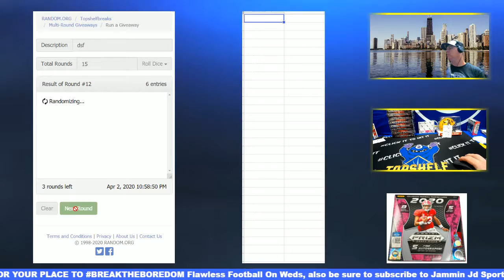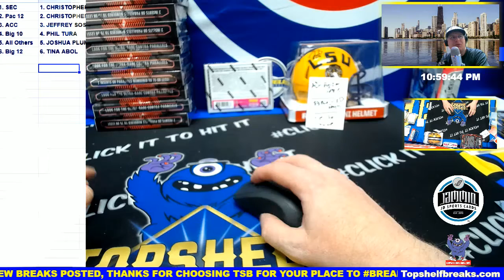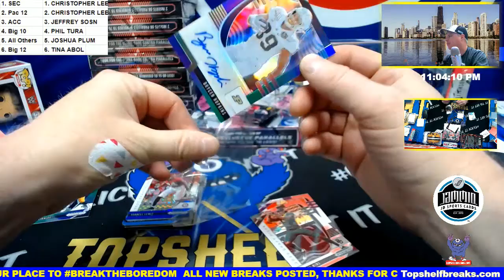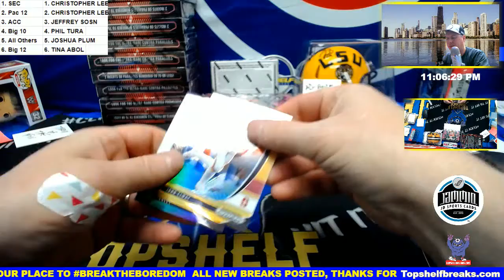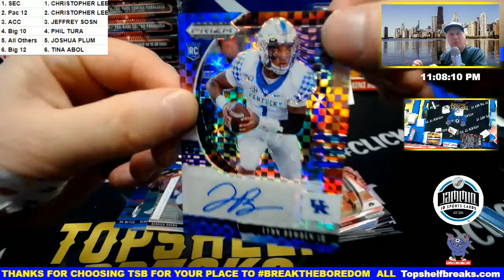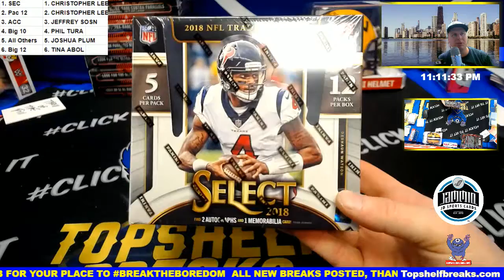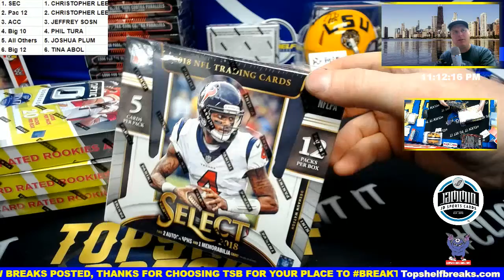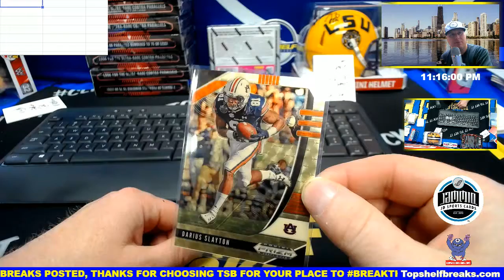RANDOM CONFERENCE PRIZM COLLEGIATE THURS